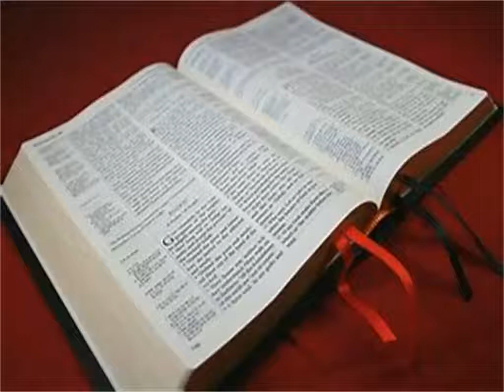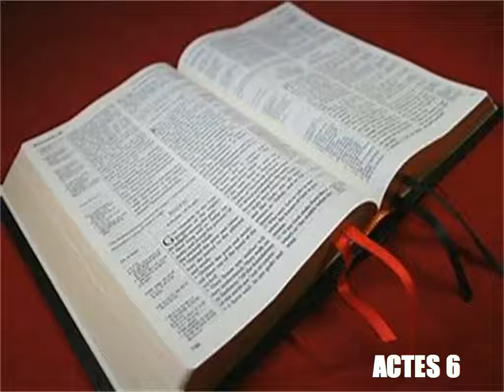Les Actes Des Apotres Chapitre 6 - Lecture De La Bible Version King James En Audio Français